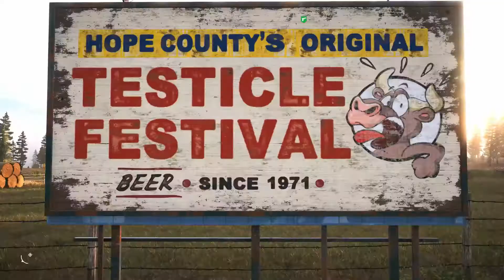Far Cry 5 Best Bits Gameplay Explosions Faith Seed Dies Under Map Glitches Fishing Highlights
Far Cry 5 **SPOILER ALERT, This footage was captured by me from in game if you don't want to see some of the interesting things & cutscenes i found please don't watch this video,

It also gets quite dark towards the end of this video, but that is what Far Cry games are about,

The area to go under the map is in Faith Seed's Region,

To the right of the Getaway Prepper Stash at Mccallough's Garage,

I was facing Seeley's Cabin,

I am also facing Deer Tiger Mine which starts as a Cult Outpost which is further down the valley,

You Need the fishing perk to unlock the special flies to attract Ragnar The Terrible Paddle fish, you also get 3 Perk Points when you catch him,

You need to fish for him from the island in the middle of the lake where Drubman Marina is in Faith Seed's area,

So what is the idea with the Tourist Guide,

I have watched lots of game reviews in the past and so many times i bought a game with a good review and it wasn't that great,

As everyone has different like and dislikes,

So i have put together into this  video what happened while i played the game as well as tiny bits to show a small part of what is possible in the actual game,

For me this would give me a better idea than any video review could ever do,

So watch it as if you are a tourist in the game,

The choice is yours, it's your hard earned money after all,

As you can imagine a lot of work goes into these gameplay videos as they are cut down from around 20 hours of gameplay,

There is also the end sequence to the fall of Faith Seed and the area she controls,

Link to my playlist for Far Cry 5 videos,

I am humbled that you have taken the time to watch my videos,